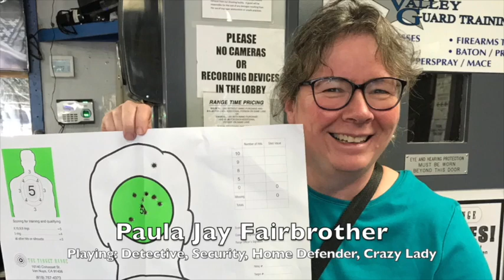SKILLS - GUNS- Paula Jay Fairbrother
Need an actor who can fire a gun? I've taken a gun safety and training class and have time at the target range.  Not a bad shot either!